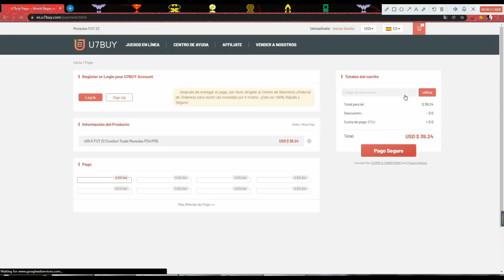¡TIENES QUE VER ESTE VIDEO SI TIENES DUDAS EN QUE ELEGIR EN ICON SWAPS 3! 🤩| FIFA 22 ULTIMATE TEAM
Horarios de Stream en Twitch (ElCesarOne):
PAÍSES            DIRECTOS DE CONTENIDO            DIRECTOS NOCTURNOS
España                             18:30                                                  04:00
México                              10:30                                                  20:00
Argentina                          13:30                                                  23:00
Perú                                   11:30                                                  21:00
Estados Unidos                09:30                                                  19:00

Otros videos que te pueden Interesar:

¿VALE LA PENA LA ELECCION DE JUGADOR DE ICONO TOP? 😍 x20 PRIME ICON PLAYER PICK SBC | FIFA 22

¿VALE LA PENA LA MEJORA EFIGS x2 80+? 🤩 80+ x2 EFIGS UPGRADE SBC | FIFA 22 ULTIMATE TEAM

¡ESTA CARTA ES UNA MARAVILLA! 89 Alex OXLADE-CHAMBERLAIN SBC RTTF FIFA 22 PLAYER REVIEW UCL LIVE

ICON SWAPS 3,
SWAPS 3,
SWAPS FIFA 22,
SWAPS 3 FIFA 22,
QUE ESCOGER EN ICON SWAPS 3,
INTERCAMBIOS DE ICONOS 3,
POR QUE OPCION IR EN LOS ICON SWAPS 3,
SOBRES O JUGADORES EN LOS ICOS SWAPS 3,
CUAL ES LA MEJOR COMBINACIÓN ICON SWAPS 3,
QUE ESCOGER EN LOS ICON SWAPS 3,
MEJORES OPCIONES EN LOS ICON SWAPS 3,
VALEN LA PENA LOS SOBRES DE LOS ICON SWAPS,
CUAL ES LA MEJOR OPCIÓN EN LOS ICON SWAPS,
QUE CANJEO POR LOS TOKEN ICON SWAPS 3,
POR CUAL OPCIÓN DEBERÍA IR EN LOS ICON SWAPS 3,
ICON SWAPS 3 QUE ELEGIR,
CesarOne,